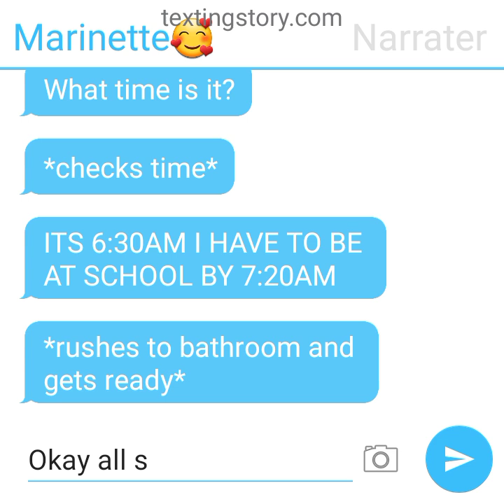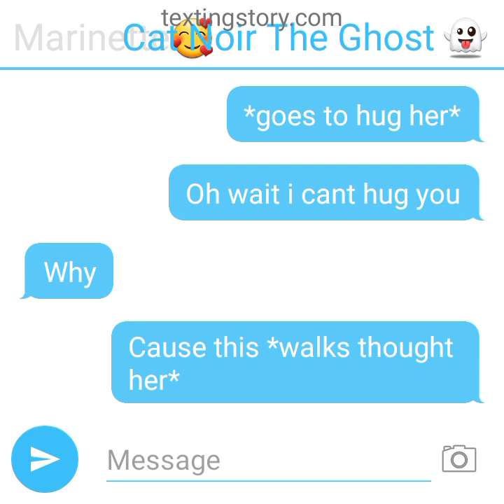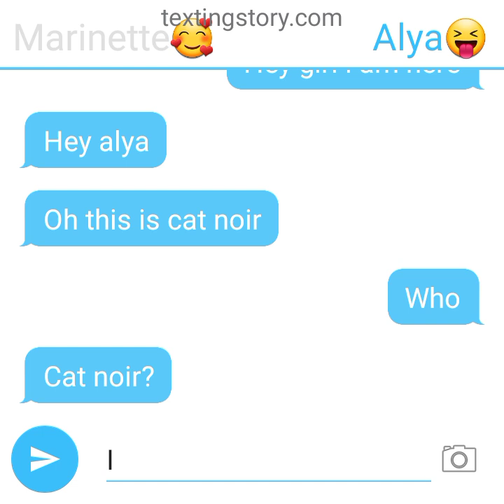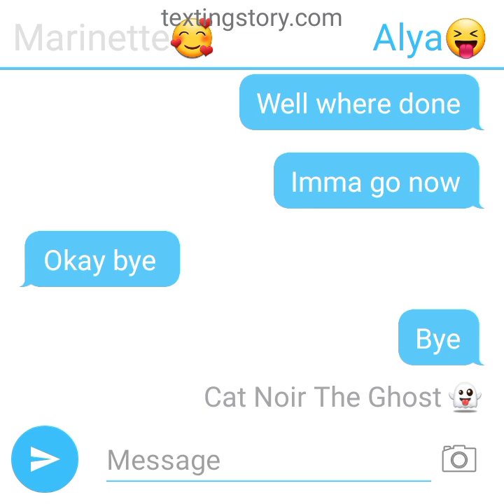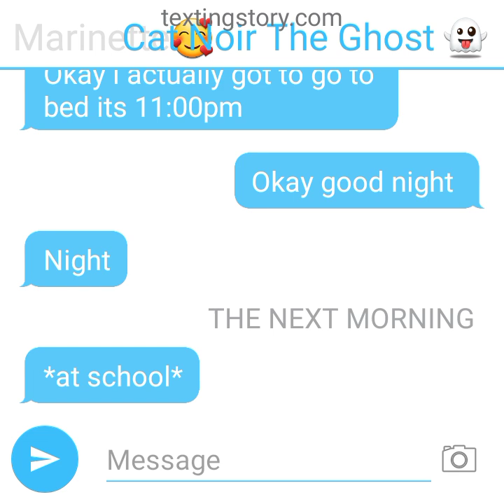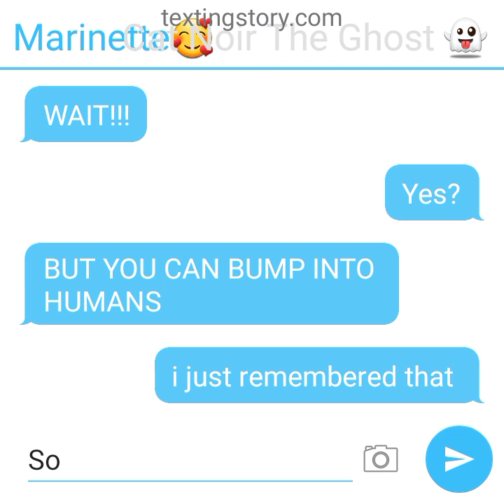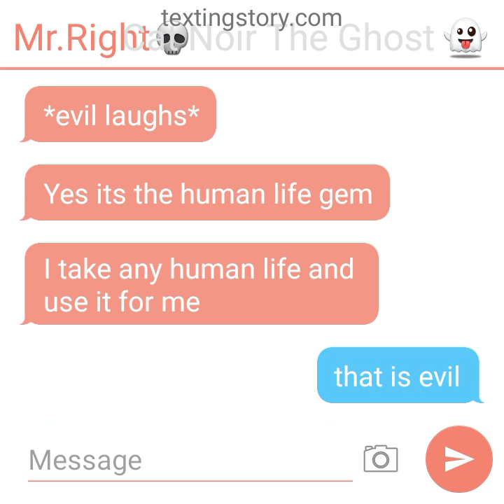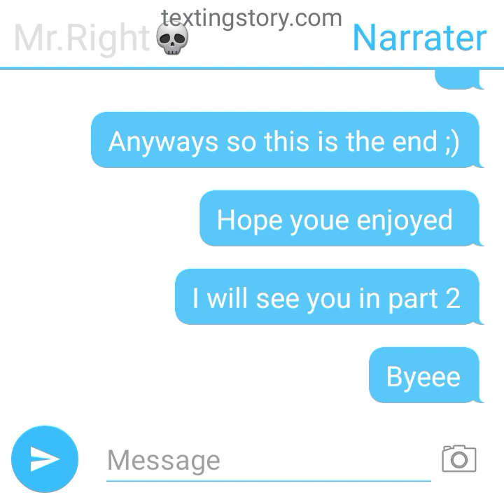Miraculous ladybug Marinette and the Ghost(Part 1)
Hey yall
Hope you enjoyed